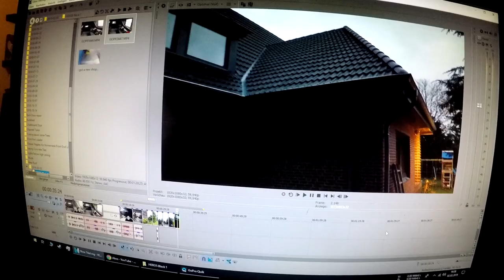Rebuilding a 60 year old Roof (1/3)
Finally i got around to edit some of the Material i shot during the reconstruction of our Roof.

This Channel is somewhat a Vlog of what is happening on our Farm. I try to document all the work we are doing here.

Most Videos will be about Home Improvement, Woodworking, Metal working and Tractor related Stuff.